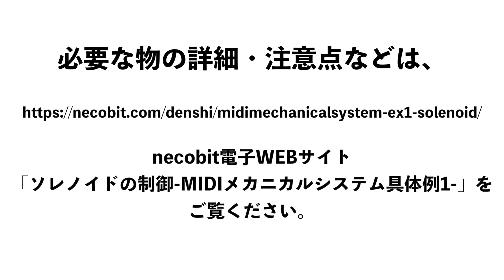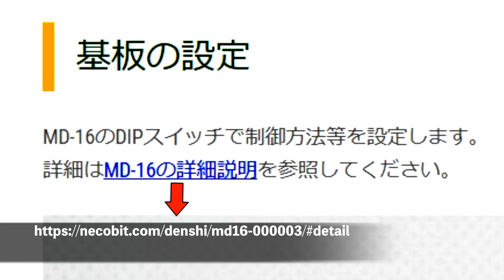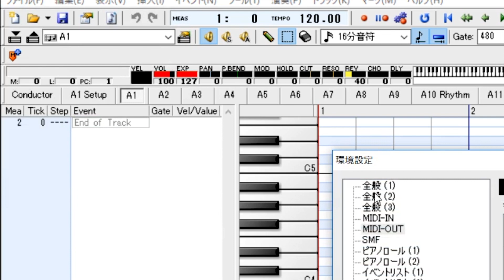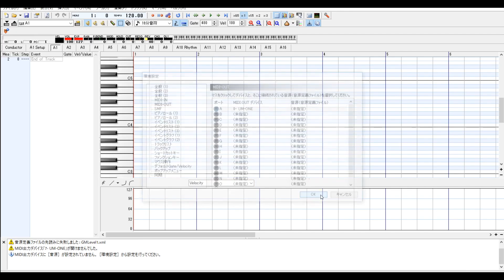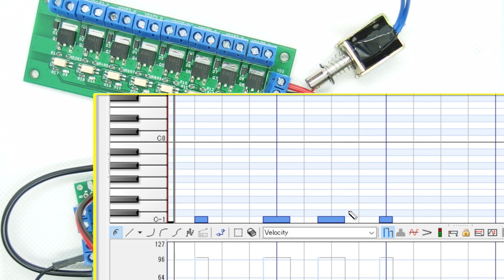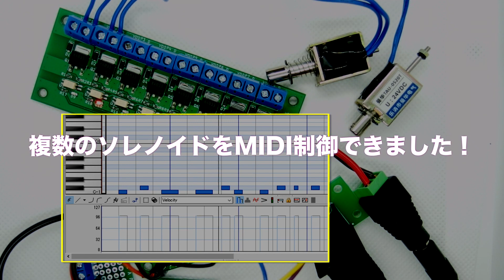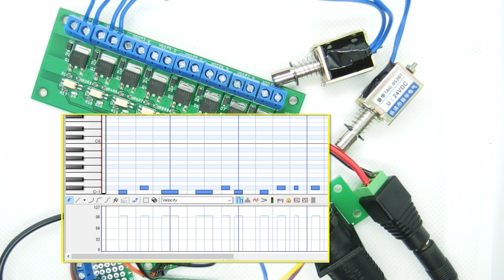ソレノイドをMIDI制御！ MIDIメカニカルシステム利用例・実演解説 MIDI control of solenoid with MIDI mechanical system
necobit電子（ねこびっとでんし）の MIDIメカニカルシステム を使って、MIDI信号で ソレノイド を MIDI制御 します！配線やソフトの設定も含めた実演解説。動画の内容のさらに詳しい説明は、
ソレノイドの制御-MIDIメカニカルシステム具体例1
をお読みください。

MIDIメカニカルシステム制御基板のご購入はコチラからどうぞ！
・Tindie（日本国外へ発送）
Click here if you want to purchase MIDI Mechanical System control boards and ship it outside of Japan.
巨大なケーブルを挿す・抜く（効果音） Connect the Huge Cable and Unplug Sound Effect

Necobido ねこびっドーサウンド制作もやってます！

SOUND EFFECTS AND MUSIC PRODUCTION
ロイヤリティーフリー/商用利用可 ダウンロード販売・無料版あります♪